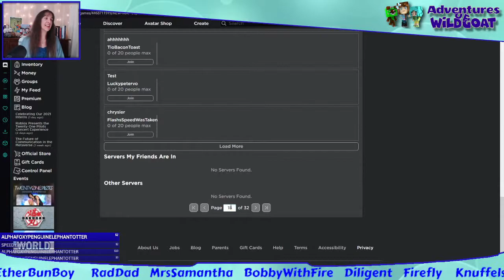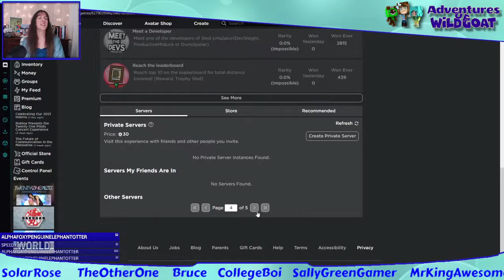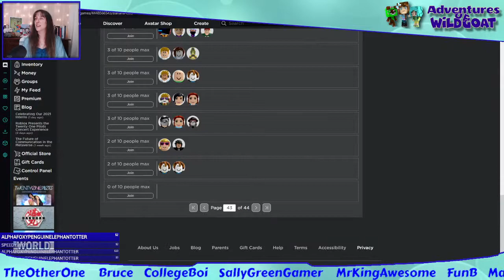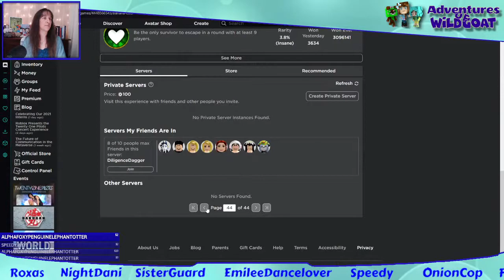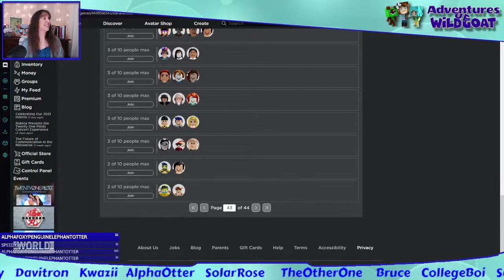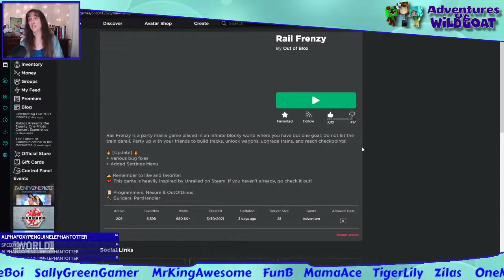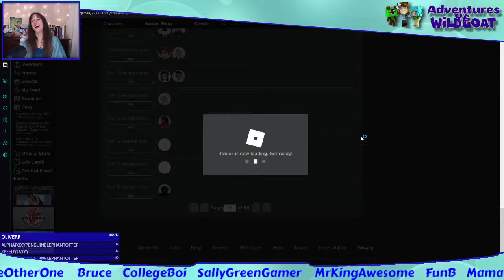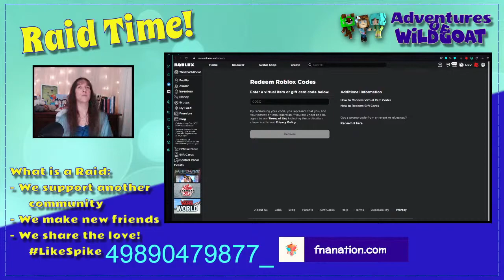Roblox Game Night [Toy Code Giveaway]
It's favorite Roblox games night!

!love
!blue

We pick on Diligent. 🤗💙